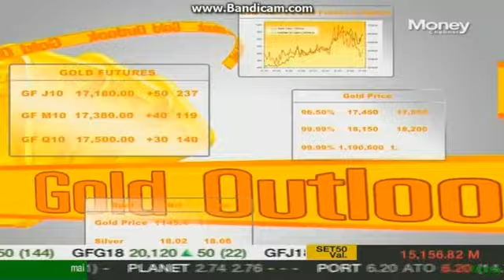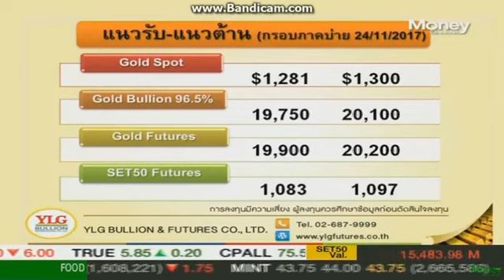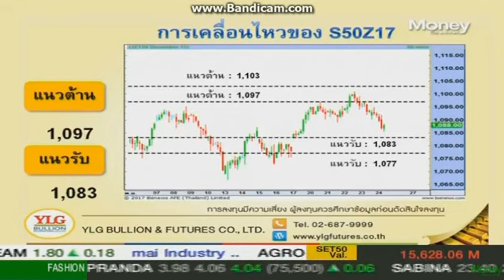Gold Outlook by Ylg 24-11-2560